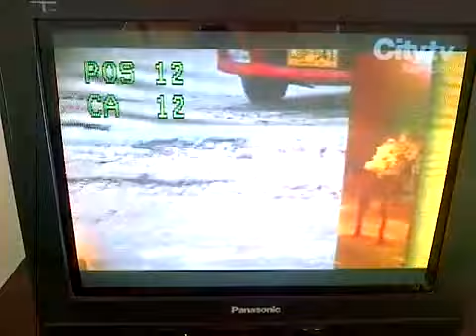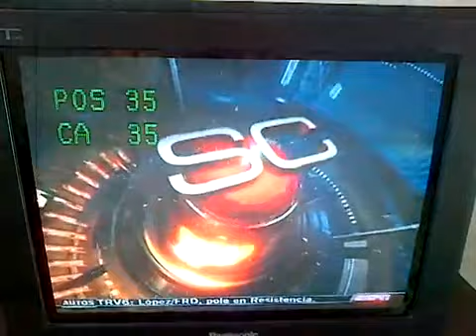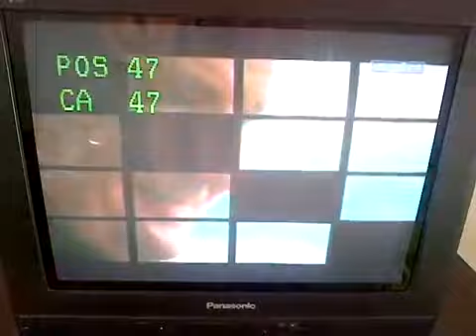Claro TV Analogica Bidireccional Bogota 7/7/2013